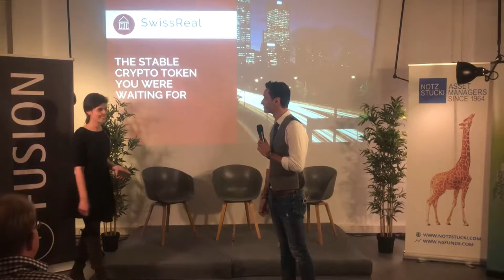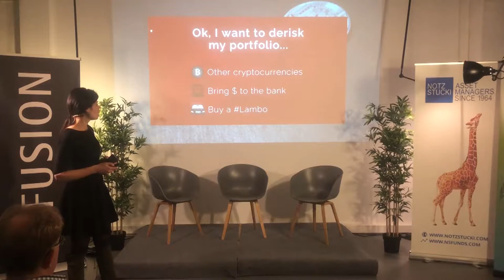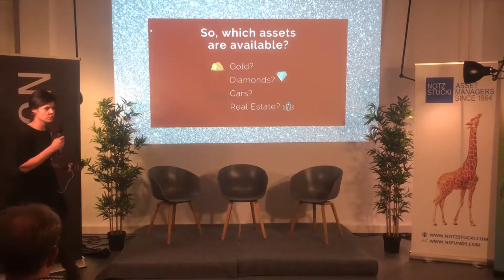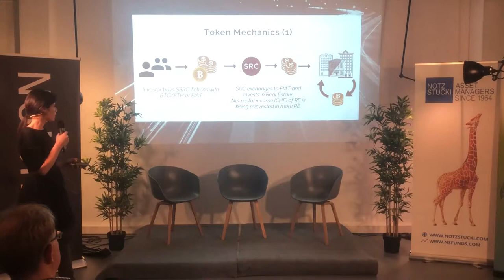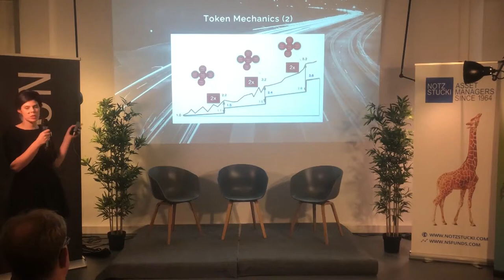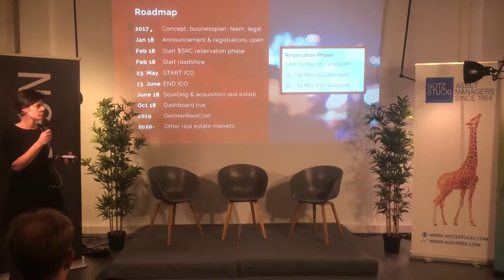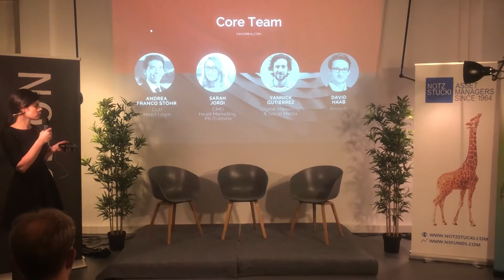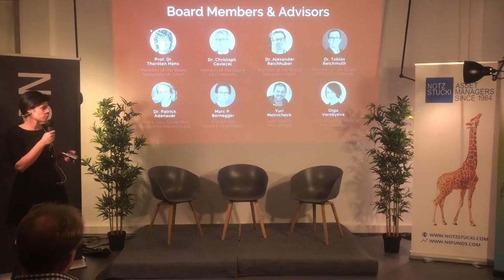Swiss Real Coin | Brigitte Luginbuehl | TokenEstate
Fusion had the pleasure of hosting TokenEstate, for a presentation concerning the Launch of FINMA regulations concerning ICOs, the fast evolving field of Cryptosecurities and regulated instruments intermediated through the blockchain.

In this talk, SwissRealCoin's CEO Brigitte Luginbuehl will share her views on Real Estate tokenization and pitch us her venture.

This meetup was organised a group of professionals and academics investigating the economic, regulatory, legal, social, marketing, and technical aspects of tokenizing real-world assets on the chain. We invite start-ups and companies active in these fields to present their perspective and entrepreneurial projects.
Speakers and panelists include experts from all relevant areas, most of them practitioners in their field and with an active interest in blockchain.